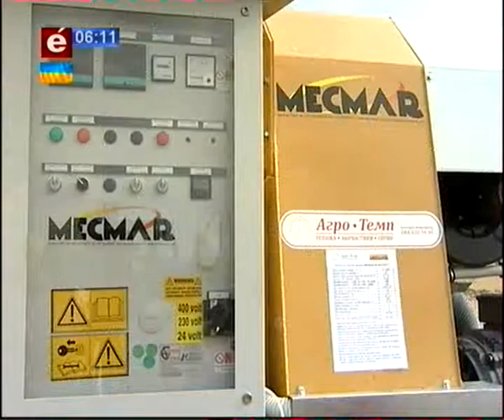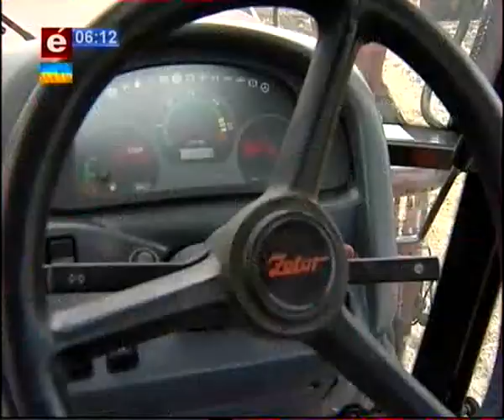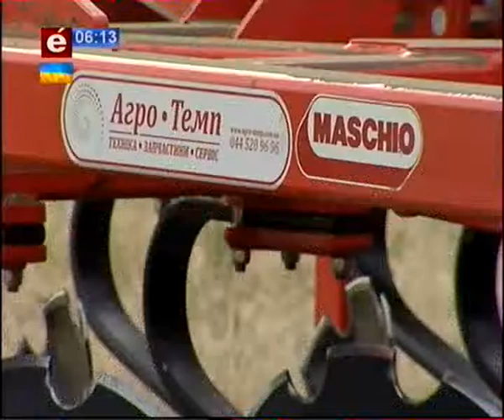Агроера 19 08 15